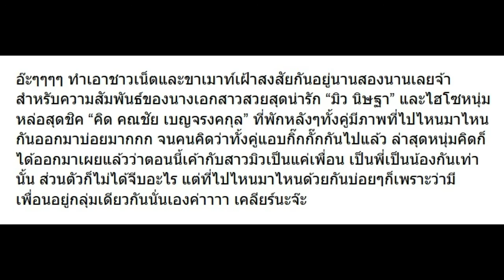ไฮโซคิด เผยความสัมพันธ์กับ มิว นิษฐา แล้ว!